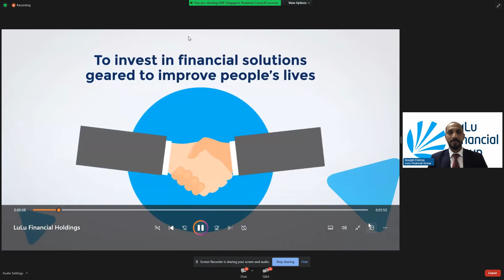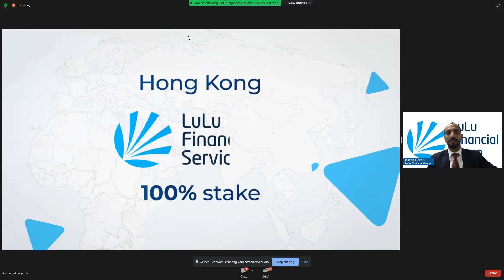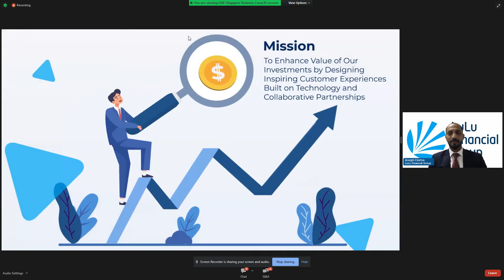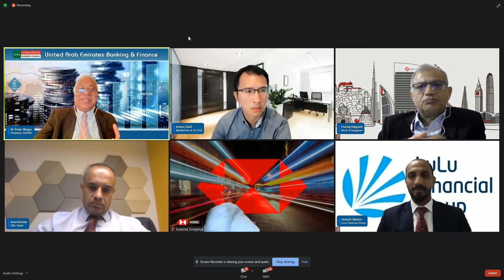UAE Banking and Finance